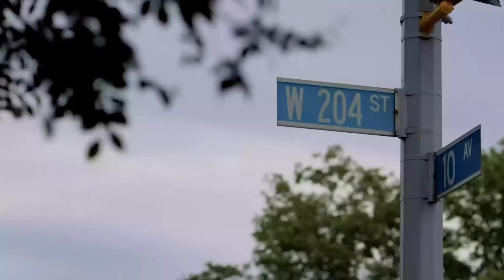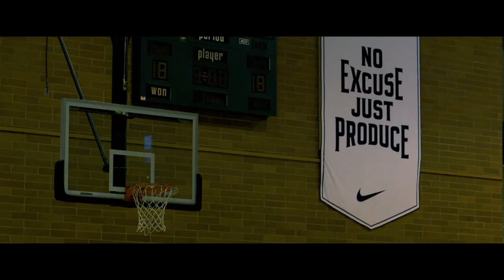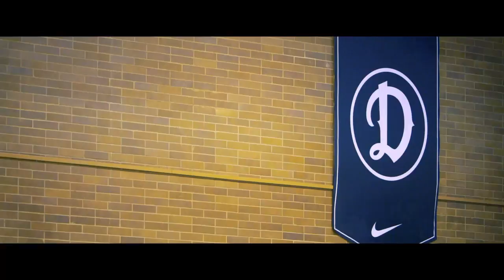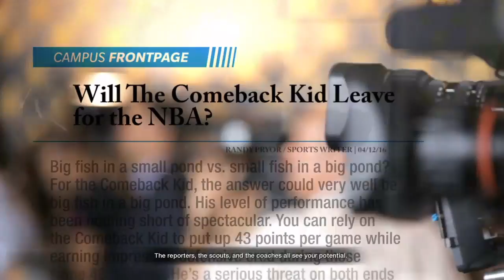NBA live 18 demo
Hi I am Denilson I am 15 and trying to have a life by posting videos I am in France nothing much to do then I found this place called YouTube and trying to make my dream come true